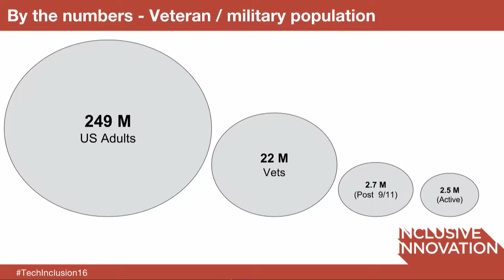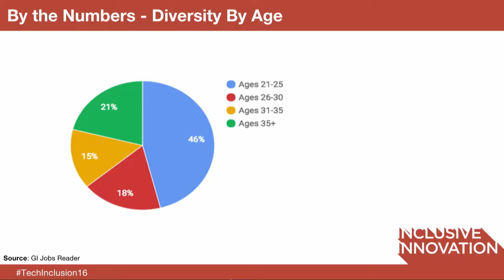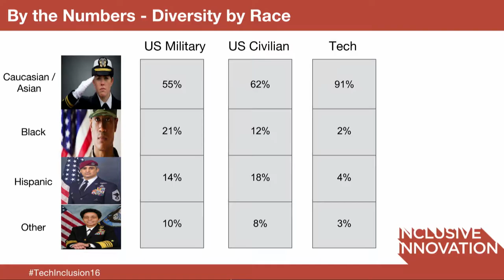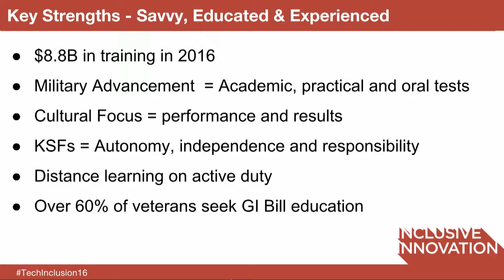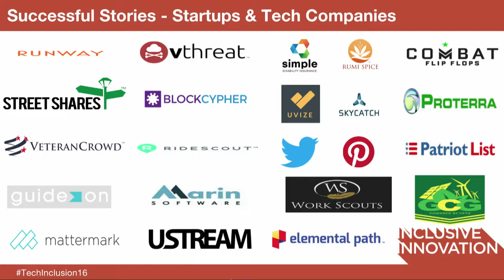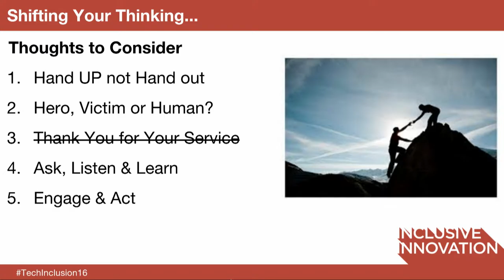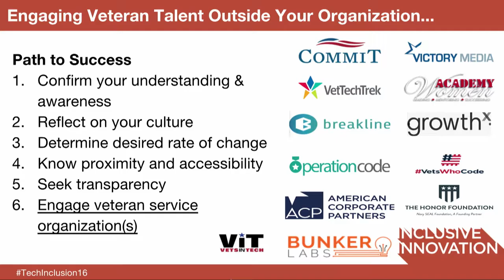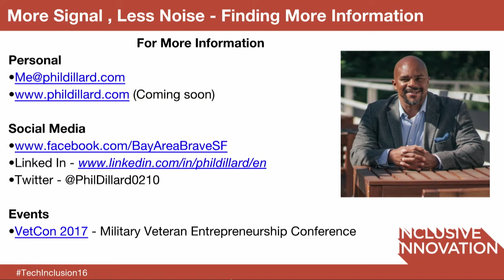Phil Dillard | The State of Veterans in Tech | Tech Inclusion SF 2016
Phil Dillard of Black Ant Enterprises delivers a solo talk atEmpovia's (formerly Change Catalyst) Tech Inclusion conference in San Francisco, CA in San Francisco, California on October 27th, 2016.

Speaker Bio:

Mission – build world-changing companies

Vision – To be a recognized leader in developing and applying of transformational, modern management practices in growth companies around the world and drive the emergence of a global, diverse, inclusive and efficient economy driven by free markets, sustainable practices and transformational technologies.

I am a trainer, coach, consultant focusing on organizational development activities that deliver broad systematic impact on an industry or sector. I utilize the best practices in listening, problem solving and strategic planning to I provide clients a balanced approach for addressing the quantitative and qualitative aspects of businesses. I employ an iterative approach to help people synthesize and cross-pollenate best practices from companies of different sizes and industries. My clients are small to mid-sized companies that seek transformational change by leveraging advanced technology or processes to solve a big problem with significant financial, environmental or social impact. For a growth company, I have experience at a startup, midsize and large corporates that can help them to navigate the challenges at each stage. Having experiences across a number of industries, I’m able to leverage effective, but not readily apparent solutions from one industry to another.

Learn more about diversity, inclusion, and accessibility in tech -
CHANGE CATALYST: Empowering Inclusive Innovation